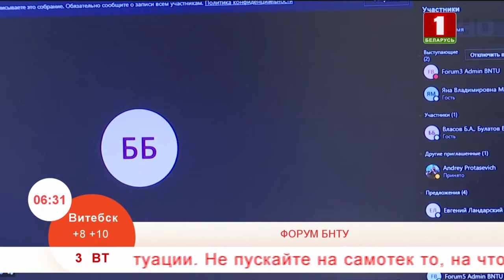Добрай раніцы, Беларусь, Форум БНТУ